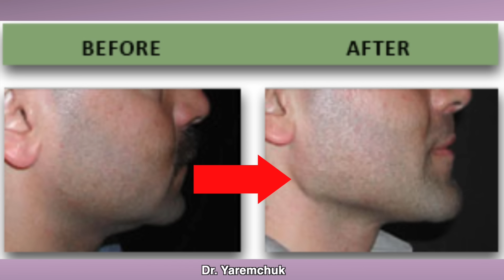Matt Rife's SECRET Jaw Surgery? | Are Facial Implants, Veneers and Fillers REALLY the Cause?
Did Matt Rife have facial implants?  like cheek bone implants and jaw implants or mandibular angle implants? What plastic surgery procedures might Matt Rife have done? Did Matt Rife really have all of the plastic surgery and cosmetic procedures he's being accused of having? this is a rare video for me to make; do not miss this video if you want to know the truth that i found out through CAREFUL research that most haven't done.
Recently Matt Rife was a guest on Jordan Peterson 's Youtube channel and you can watch that viral video here: Matt Rife For Cancellation